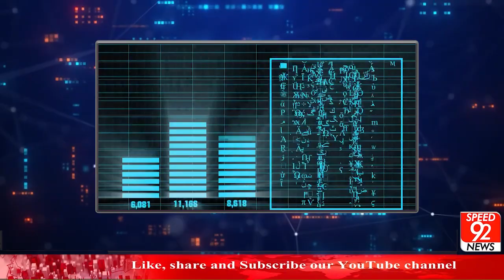Rapidly Growing Digital Data Could Create a Storage Crisis, Experts Say | Tech News | Speed 92 News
تیزی سے بڑھتا ڈیجیٹل ڈیٹا سٹوریج بحران پیدا کرسکتا ہے، ماہرین | اسپیڈ 92 نیوز

Host : Raman Khan
NLE : Ali Abbas
Cameraman : Abdul Rehman
Executive Producer : Rasim Khan